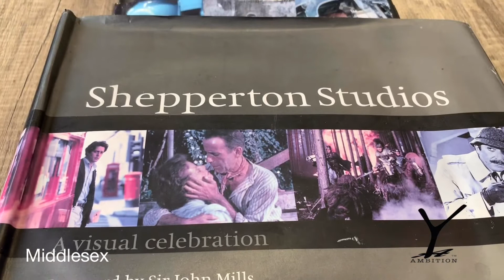Marvel's 2nd Unit Director On Set The Old Guard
Caught up with 2nd Unit Director Jeff Habberstad at Shepperton Studios on the set of The Old Guard that's directed by Gina Prince-Bythewood.